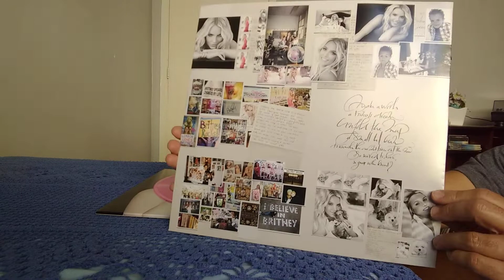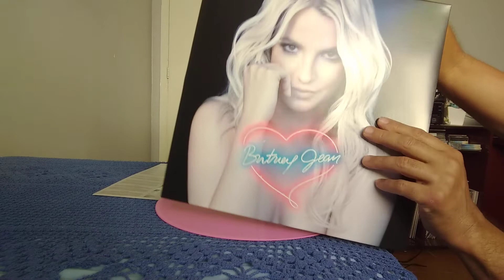Britney Spears - Jean - vinil rosa - vinyl unboxing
Britney Spears - Jean - Vinil rosa - pink vinyl